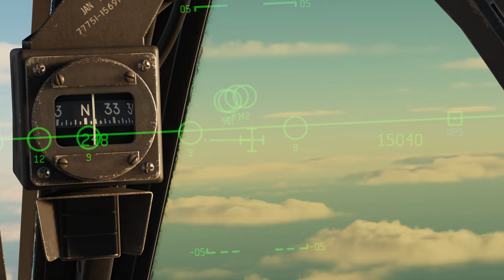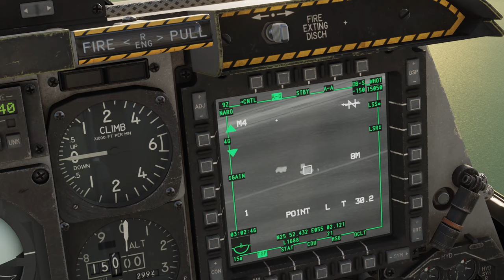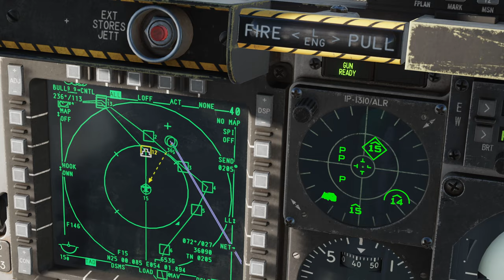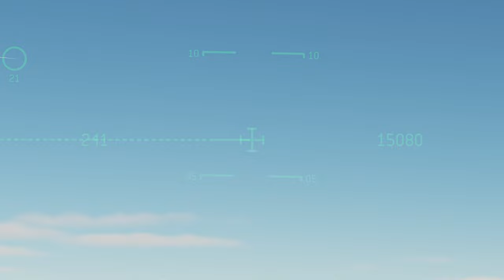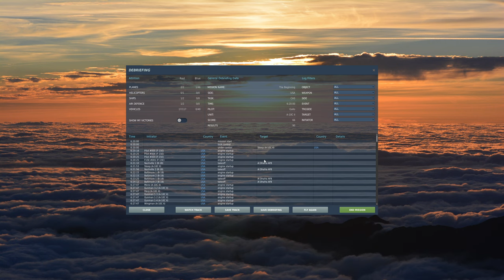DCS World - A-10C II - Operation Persian Freedom Mission 02